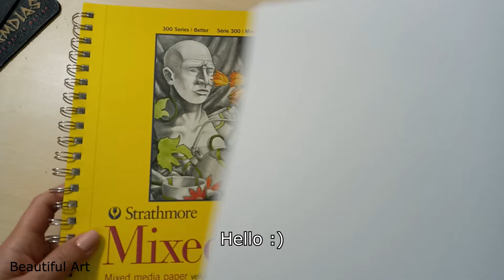How to Draw Realistic Eye With Oil Pastel / Beautiful Art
Step by step drawing of a realistic eye with oil pastel.

Materials used:
Oil Pastel - Mungyo 72 set
Prismacolor Premier 36 set
Uni Posca white